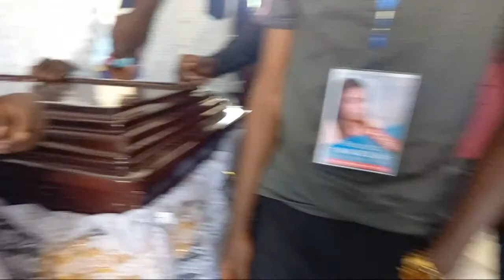LIVE 27: OBSÈQUES MAMAN REBECCA LEMBE SORTIE DU CORPS